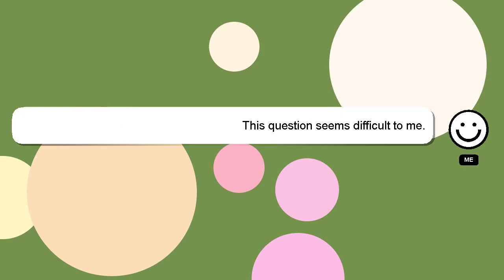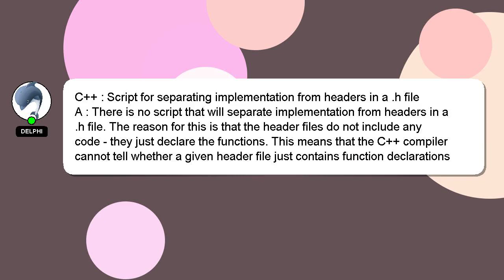C++ : Script for separating implementation from headers in a .h file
from C++ in : file .h headers implementation a for separating Script